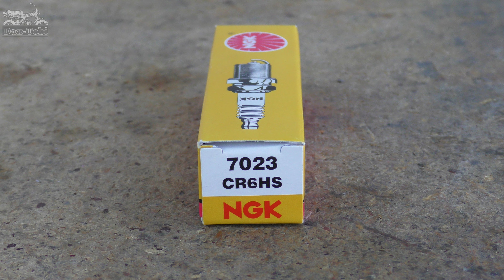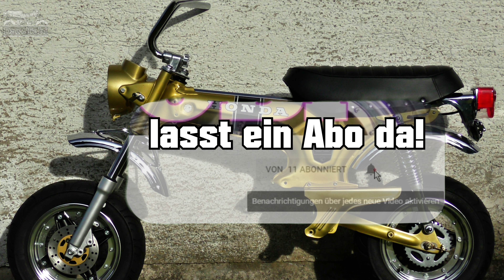Skyteam Skymax Dax Monkey Gorilla Lifan Baotian Jincheng: 11+1 gute & sinnvolle Updates Dax-Tobi 180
Hier mal ein Video, welches sich an die Fahrer einer Nachbau-/Replika-Dax oder -Monkey wie z. B. Skyteam Dax, Skyteam Monkey, Skymax, Gorilla, SkyBongo, T-Rex, Lifan, Baotian, Jincheng, Zongshen etc. egal ob 50, 125 oder wie viel auch immer ccm richtet: insgesamt 12 Tipps, wie Du Dein Bike ohne großartigen Aufwand und mit relativ geringen Kosten ordentlich updaten kannst!

Viel Spaß beim Ansehen und lasst ein Abo oder konstruktive Kritik da!

Konstruktive Kritik bedeutet bei mir: bitte schreibt mir konkret in die Kommentare, wenn Euch was nicht gefallen haben sollte und gebt nicht feige und pauschal einfach einen Daumen runter. Nur mit konstruktiv geäußerter Kritik kann ich einen Verbesserungsprozess umsetzen.

Ansonsten sind natürlich auch alle wohlwollenden Kommentare willkommen!

Hat Dir das Video gefallen? Dann lass doch ein Abo da und aktiviere das Glöckchen, weil Du dann immer darüber informiert wirst, wie es mit meinen laufenden spannenden Projekten weiter geht! Vielen Dank dafür - denn ich freue mich über jedes Abo!

Inhalt:
00:00 Intro
00:16 Tipp Nr. 0 - eine Grundvoraussetzung
01:20 Tipp Nr. 1 - Zündkerze
02:02 Tipp Nr. 2 - Bremsbeläge!
02:43 Tipp Nr. 3 - Bremsleitung
03:14 Tipp Nr. 4 - Kette
03:41 Tipp Nr. 5 - Radlager
04:30 Tipp Nr. 6 - Schläuche
05:14 Tipp Nr. 7 - Motoröl
05:43 Tipp Nr. 8 - Tankdeckel
06:19 Tipp Nr. 9 - Reifen
06:46 Tipp Nr. 10 - Lenkerklemmbock
07:24 hier wird nicht rumgewindelt
07:53 Tipp Nr. 11 - Honda Rahmen!